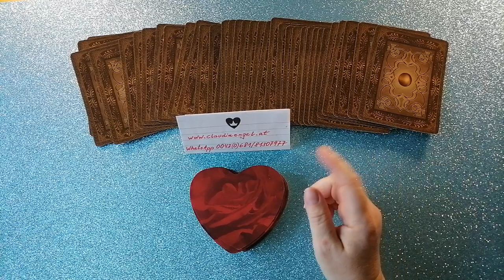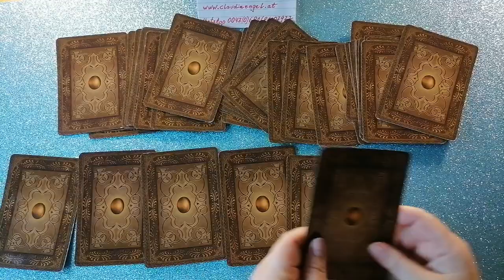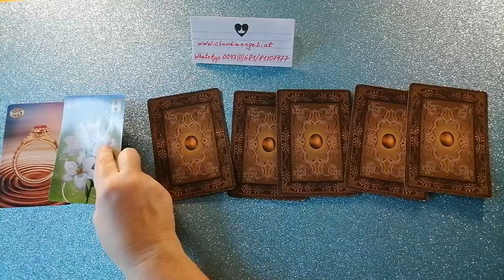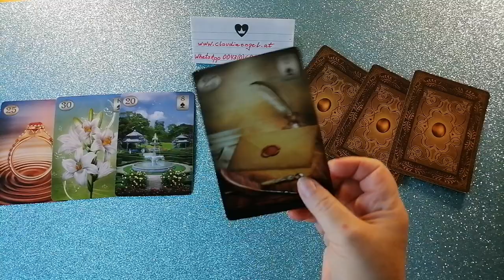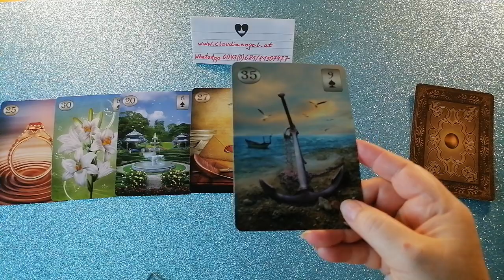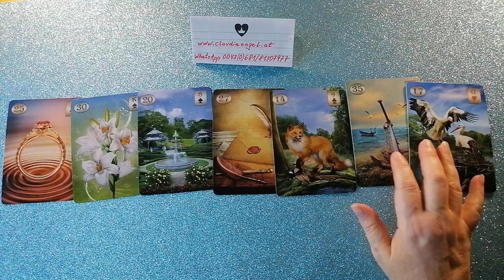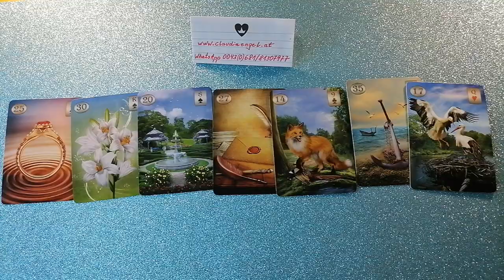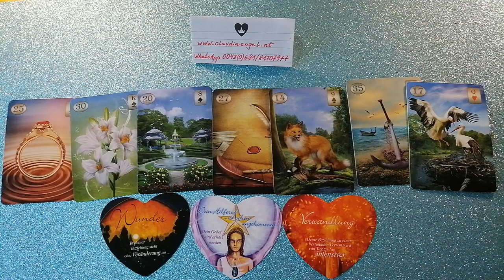Wochen- und Liebesorakel 27. 6. - 3.7.2022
Im Video verwendete Karten:
Thelema Lenormand Oracle
Liebesorakel Botschaften von Herzen